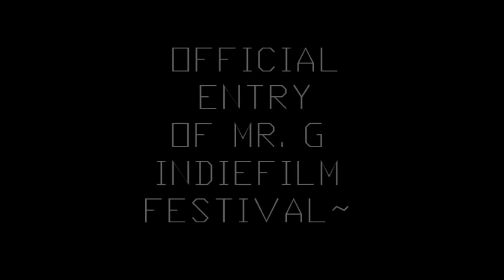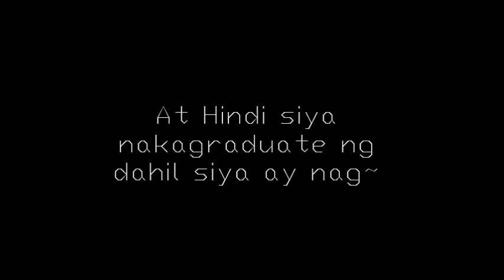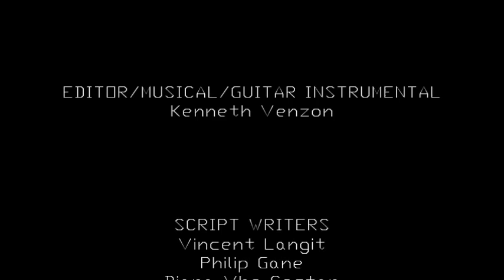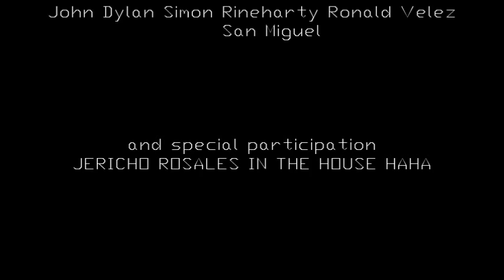SAKRIPISYO- SHORT FILM! (MUST WATCH)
Directed By: Ronald San Miguel
Edited by: Kenneth Venzon
Written by: Diana Vhe Costan, Philip Gane and Vincent Langit.

Official Entry for Film Festival
CALOOCAN CITY BUSINESS HIGH SCHOOL~